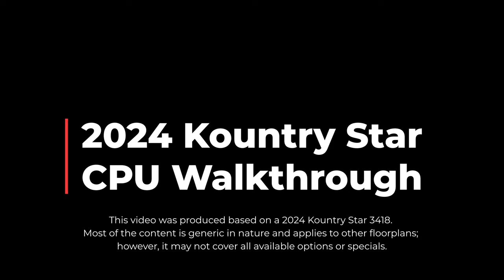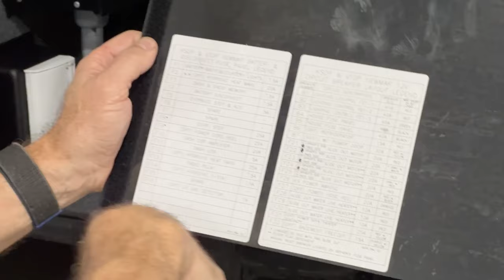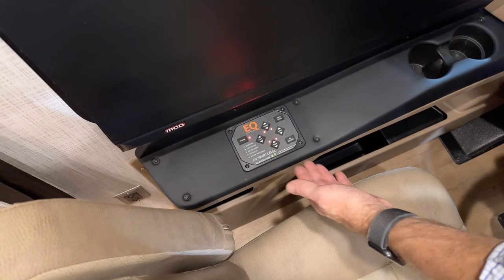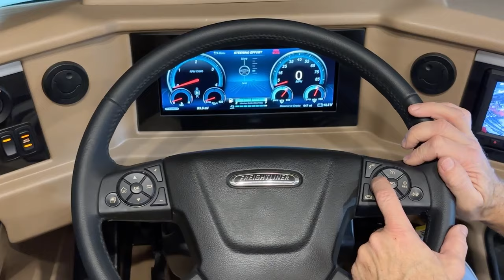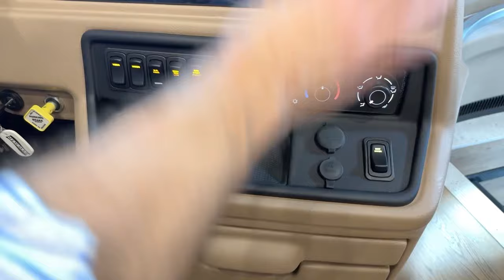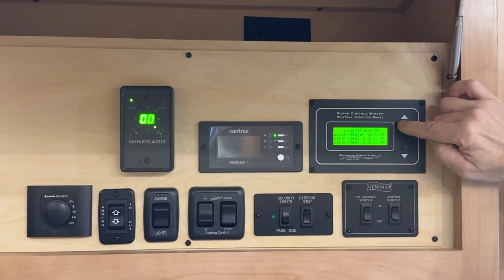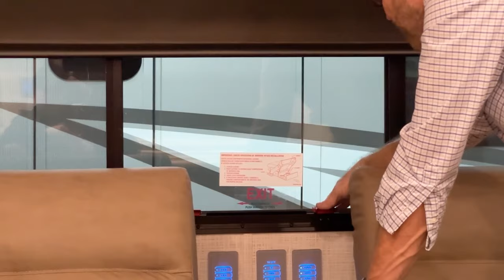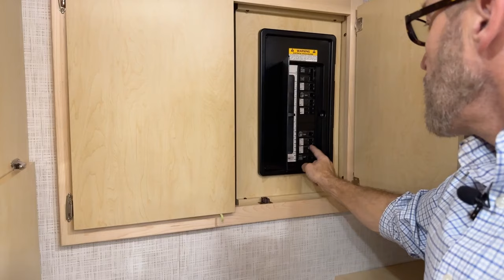2024 Kountry Star Operational Overview.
This video provides an operational overview of a 2024 Kountry Star 3418 produced by the Newmar Service Operations team. Follow a Newmar trainer as they walk you through the ins and outs of most coach features and systems in this condensed version of a factory delivery. Most of the content is generic in nature and applies to other 2024  Kountry Star  floorplans; however, it may not cover all available options or specials.